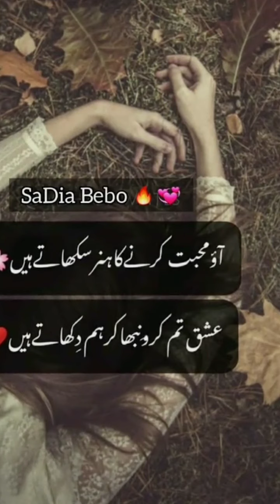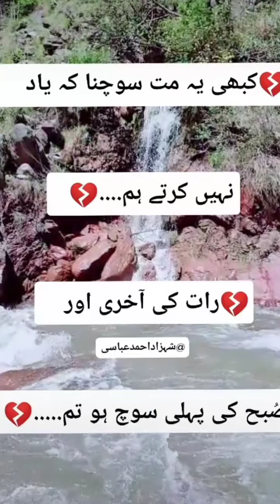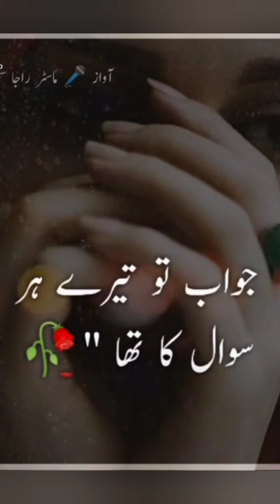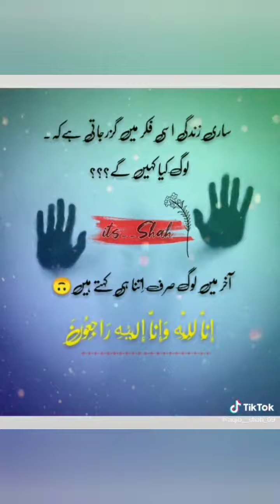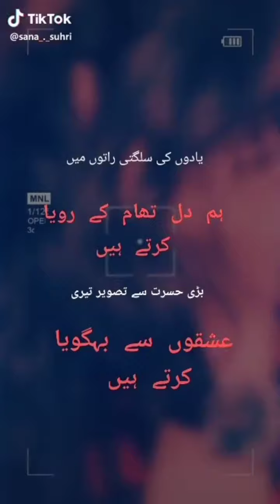New viral poetry 2021 full sad dukhi